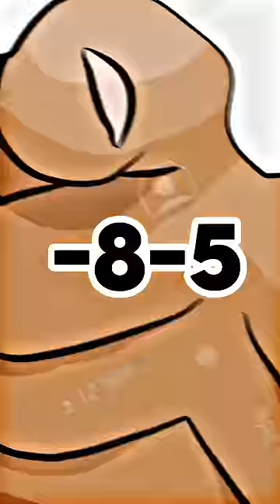YOU VS SCHOOL